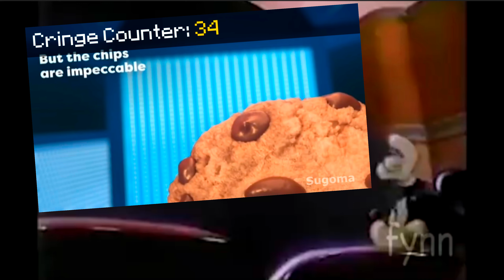Oh Boy My Favourite Seat Season 2 Trailer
HE'S BACK.